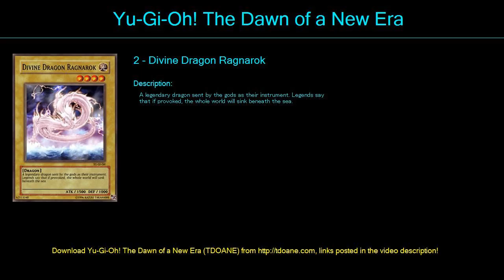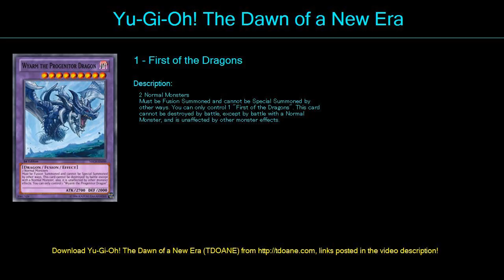lk Blue Eyes Deck Profile May 2016